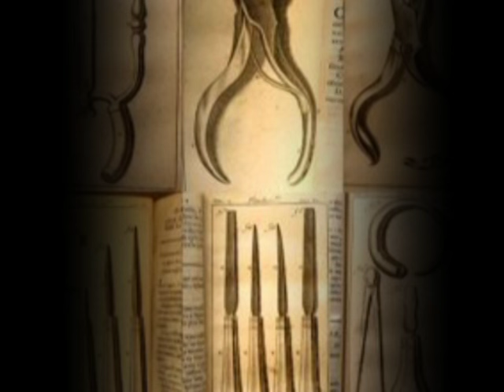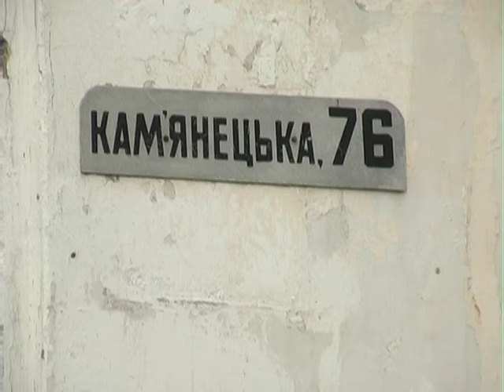Вулиці рідного міста (медицина Проскурова)